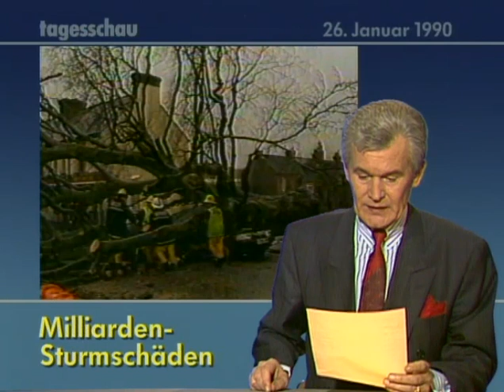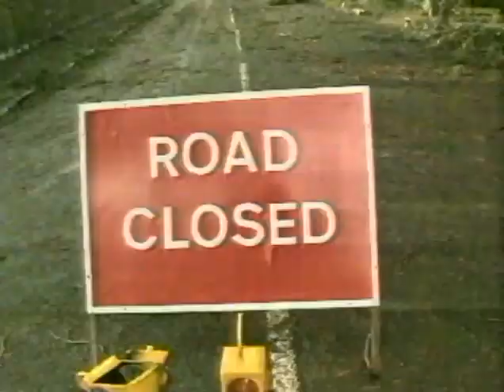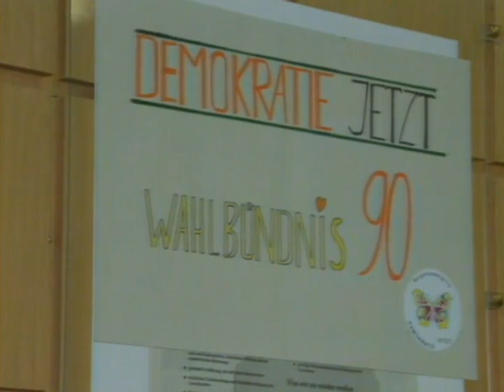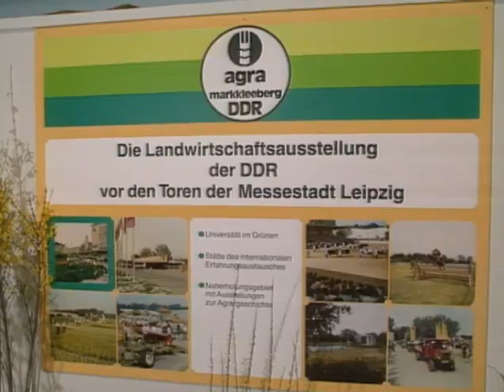26.01.1990 Schwerste Orkanstürme über Europa, Sturmflut in Dagebüll, Flugzeugabsturz bei New York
Schwerste Orkanstürme über Europa, Häuser in London wurden abgedeckt,
Sturmflut in Dagebüll SH,
mehr als 90 Menschenleben zerstört
Schwerwiegender Zwischenfall im Atomkraftwerk Greifswald
Absturz eines Kolumbianischen Verkehrsflugzeug, eine Boeing 707, nahe New York hatte zahlreiche Tote und Schwerverletzte zur Folge

26. Januar 1990